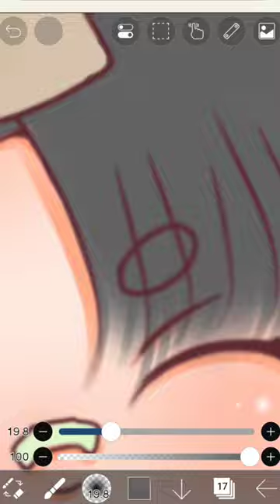chibi colouring tutorial (model - (ig- Frank_thanatsaran) )